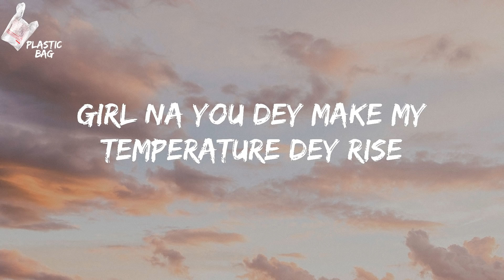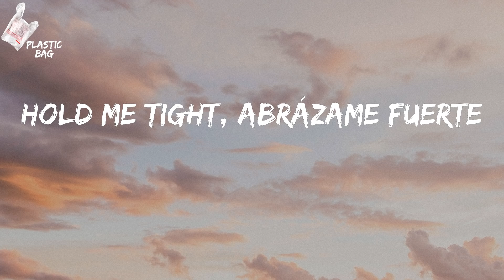CKay - love nwantiti (TikTok Ah-ah-ah-ah-ah-ah-ah-ah Lyrics)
CKay - love nwantiti TikTok
CKay love nwantiti Lyrics
TikTok Ah-ah-ah-ah-ah-ah-ah-ah Lyrics

Lyrics:
Tu-tu-tu
Uh-tu-uh-tu-tu-tu
Tenerte qué rico se siente
Ckay
Ah-ah-ah-ah, yah
Unle
Ah-ah-ah-ah-ah-ah
Ah-ah-ah-ah-ah-ah-ah-ah
Ah-ah-ah-ah-ah-ah
Ah-ah-ah-ah-ah-ah-ah-ah
Ah-ah-ah-ah-ah-ah
Ah-ah-ah-ah-ah-ah-ah-ah
Ah-ah-ah-ah-ah-ah
Ah-ah-ah-ah-ah-ah-ah-ah
Ah-ah-ah-ah-ah-ah
Ah-ah-ah-ah-ah-ah-ah-ah
Ah-ah-ah-ah-ah-ah
Ah-ah-ah-ah-ah-ah-ah-ah
Ah-ah-ah-ah-ah-ah
Ah-ah-ah-ah-ah-ah-ah-ah
Ah-ah-ah-ah-ah-ah
Ah-ah-ah-ah-ah-ah-ah-ah
(Ah ya-eiya)
(I love you)
(Ah ya-eiya)
(No one above you)
(July Sonic)